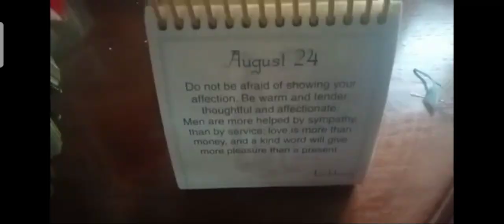Sunday August 25, 2024 Feeling of Love = Rasa Sayang 💖 🌅☀️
Egg Salad could be 🔝 up with 1 Thousand Island 🏝️ if you like to have your lunch with Bread & Mushrooms Soup 🍲 🍞 🍄🥗
If Rasa Sayang Chillie Sauce is too spicy or hot for you,Tomato Ketchup is nice for substitute for your Egg Salad 😋 🤤🍅 🥗 🥚🌶️